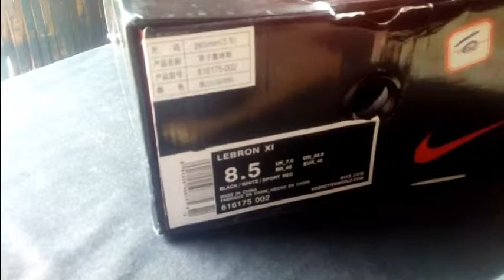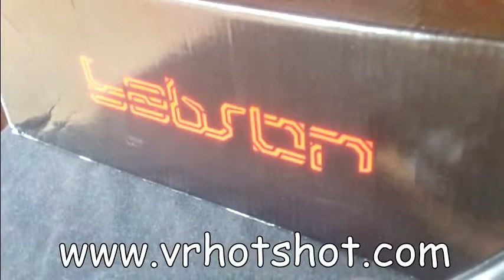สั่งสินค้าวันอังคารที่ 1 กรกฏา 57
Nike LeBron XI (11) - ไนกี้ เลอบรอน XI (11)